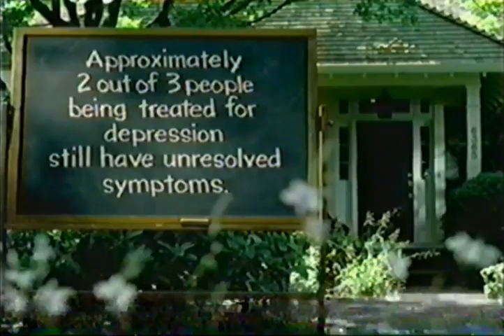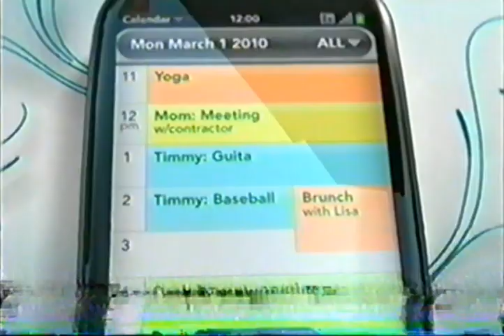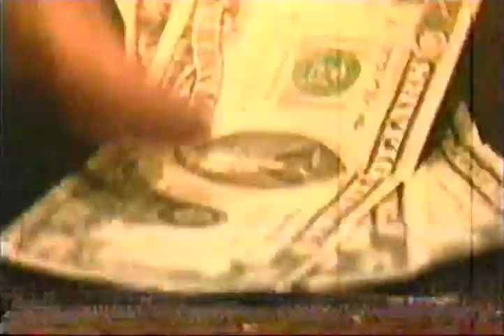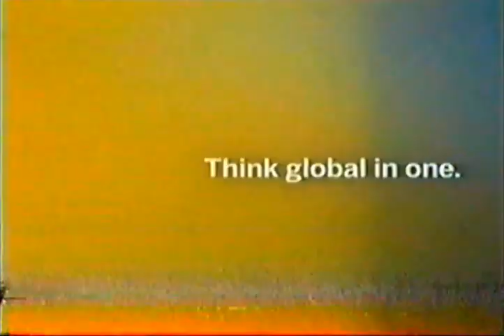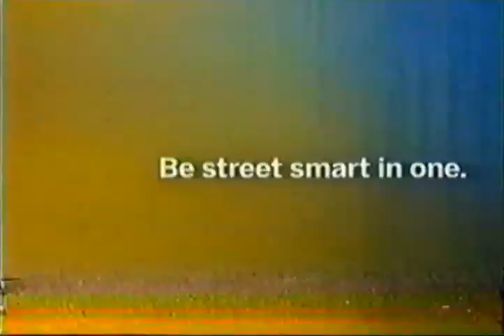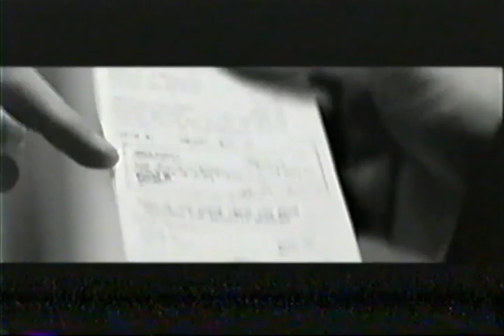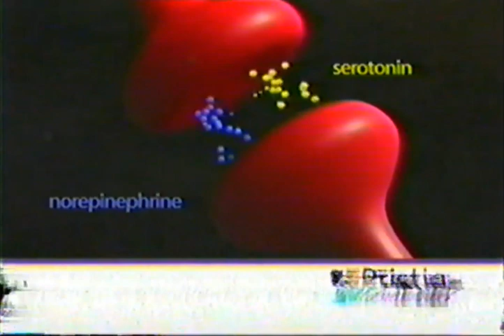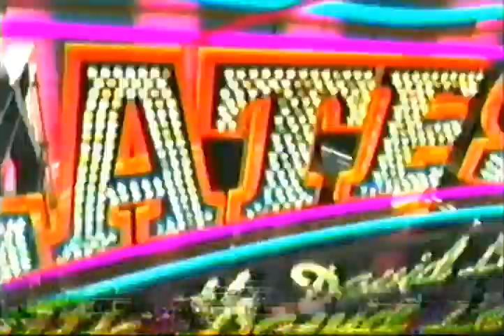CBS Commercials - March 3, 2010 Part 2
Commercials aired during an episode of Criminal Minds